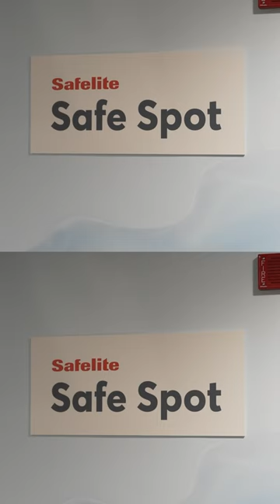Blue Jackets OFFICIALLY Open the Safelite Safe Spot at Nationwide Arena | CBJ Today (2/13/24)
With the help of Stinger, we officially cut the ribbon and opened the Safelite Safe Spot at Nationwide Arena today!

Dylan Tyrer gets you caught up on the rest of the day's news ahead of puck drop in Ottawa in CBJ Today, presented by OhioHealth.